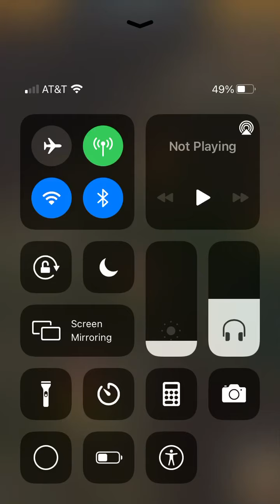Age of Z Origins - Tower Defense Level 20 Hard (3 stars)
Finally after many many attempts I succeeded!

You should be able to follow as long as your bonuses are as close to this account.
Equipment Power = Laser Tower Damage % bonus (most important)
Officer Power = Rocket Turret Damage % bonus (second most important)
Building Power = Machine Gun Tower Damage % bonus
Technology Power = EMP Tower Damage % bonus